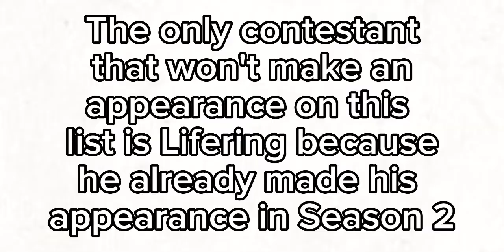What would Inanimate Insanity Season 3 contestants look like if they were in Season 2